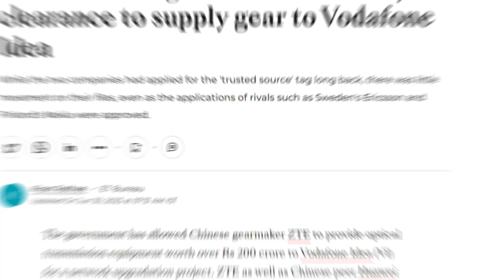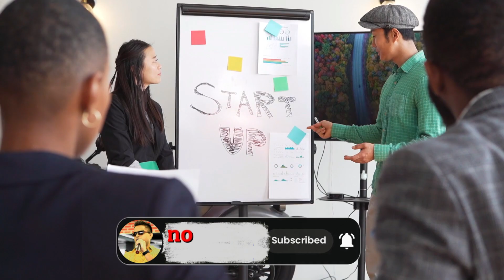Vi Chinese ZTE 200 Crore Deal | Vi Giganet 4G Network Expansion | Vi 5G Launch Big Update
Dosto is Video Me Maine Apko Ye Bataya Hai Ki Vi Ko Sarkar Se Permission Mil Gayi He ZTE Ke Sath Network Expansion Ke Liye 200 Crore Ki Deal ke Liye Jisse Vi Apna Network bahrat Me Upgrade Karega, So Ummeed Hai Apko Ye Video Apko Bahut Pasand Aayegi.

Topics Covered in This Video:
1) Vi Chinese ZTE 200 Crore Deal
2) Vi Giganet 4G Network Expansion
3) Vi 5G Launch Big Update
4) Vi Nokia 5G Deal Cancel
5) Vi ZTE 5G Partnership